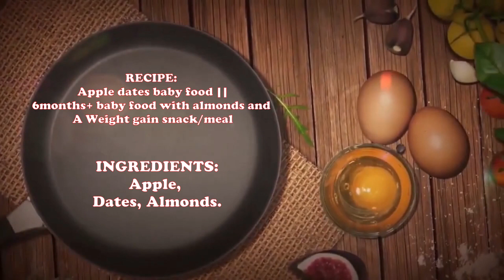Apple Dates Baby Food ||6months+ baby food with Almonds|| Weight gain Snack/Meal for Babies.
Recipe

How to make apple dates puree for babies.

Ingredients.
Apple, Dates, Almonds.

Process.
Wash apple before use, peel it and discard the core and seeds.
Chop into smaller pieces.
Using 3 pieces of  dates, remove the seeds and soak in hot water for 1hr.
Soak 4 pieces of almonds with boiled water for 1hr.
* You can soak both dates and almonds overnight before use***
Rip off the outer skin of the almonds
In a saucepan steam apple for 5mins.
Once it softens set aside to cool.
After it cools transfer all 3 ingredients i.e.. Apple, dates and almonds into a blender.
Add some little water from the soaked dates and blend.
Serve this to your little one.
* This recipe is good for aiding bowel movements as both apple and dates are a great source of dietary fiber that acts as constipation relief *

Dried dates are full of vitamins and minerals but are also extremely high in naturally-occurring sugar. It contains B-vitamins, calcium, copper, iron, selenium, and zinc, and are also high in fiber, which helps regulate the bowels and promote gut health.

While the proverb “an apple a day keeps the doctor away” is not clinically proven, you can count on apples for lots of fiber, vitamin C, vitamin B6, and antioxidants to help a growing baby thrive.

Almonds are an excellent source of fiber, plant-based protein, and heart-healthy fats. They also offer lots of vitamins and minerals to help your baby thrive, including calcium for strong bones, zinc for healthy growth, vitamin E for antioxidant support, and iron to help move oxygen through the body.

Almonds are good for healthy weight gain in babies